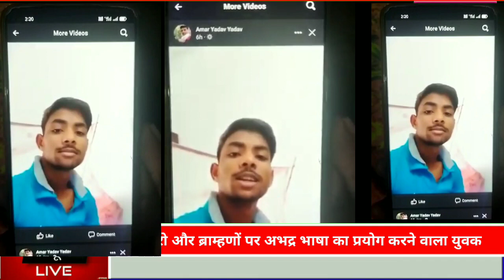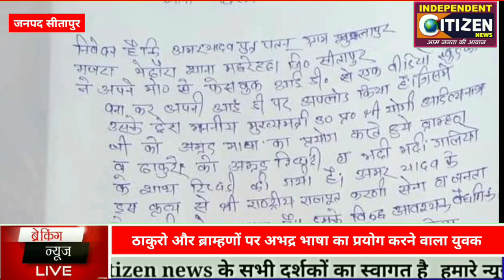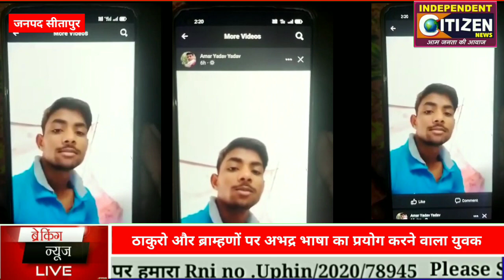ठाकुरो और ब्राम्हणों पर अभद्र भाषा का प्रयोग करने युवक का वीडिओ वायरल होने से क्षेत्र में काफी रोष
मामला जनपद सीतापुर के मछरेहटा थाने का है जहाँ पर युवक अमर यादव पुत्र पुत्तू निवास ग्राम खुशलापुर मजरा भिटौरा का रहने वाला अमर यादव ने अपनी फेसबुक id से एक वीडिओ अपलोड किया जिसमे अमर यादव ने ठाकुरो और ब्राम्हणों पर अभद्र भाषा का प्रयोग किया इस से सवर्ण वर्ग में काफी रोष का माहौल व्याप्त है अगर पुलिस कोई कार्यवाही नहीं करती है तो क्षेत्र में कोई भी बड़ी घटना हो सकती है इस प्रकरण में करणी सेना के जिलाध्यक्ष मनोज सिंह ने अपने समर्थको के साथ मछरेहटा थाने पर जाकर युवक के खिलाफ रिपोर्ट दर्ज करने के लिए एक अप्लीकेशन दिया अब देखते है की पुलिस इस प्रकरण में क्या एक्शन लेती है

जनपद सीतापुर से ब्यूरो चीफ अनुभव शुक्ला खास रिपोर्ट